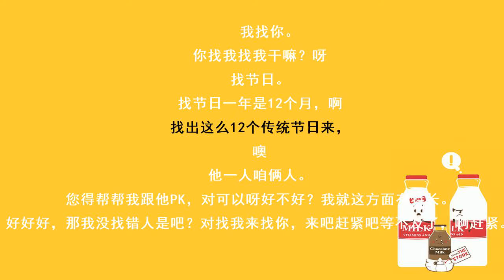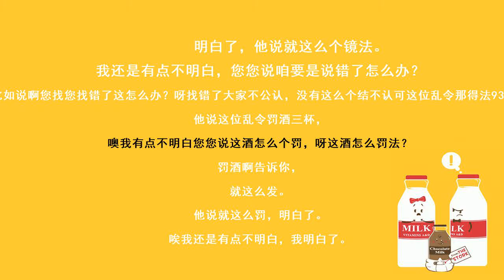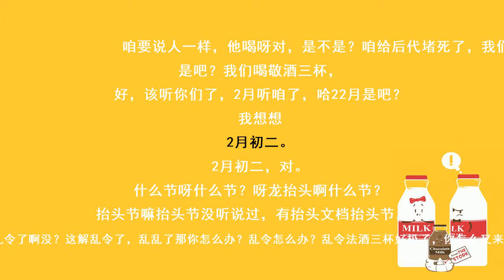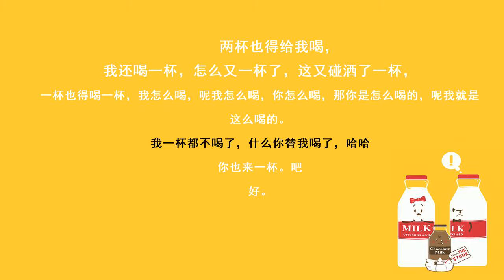《酒令》高峰 栾云平 郭麒麟